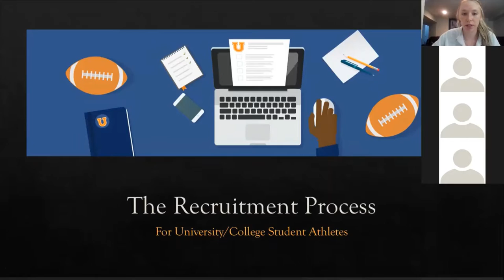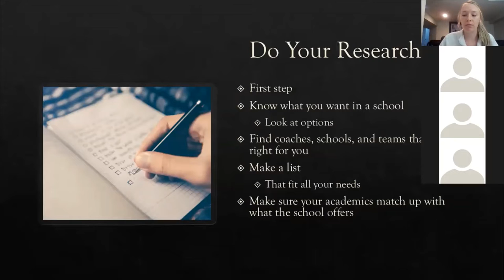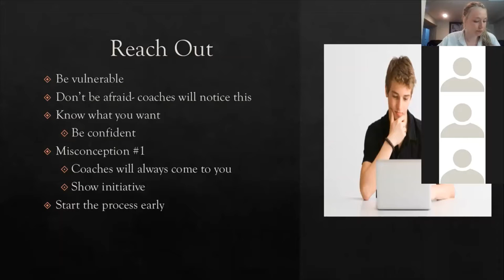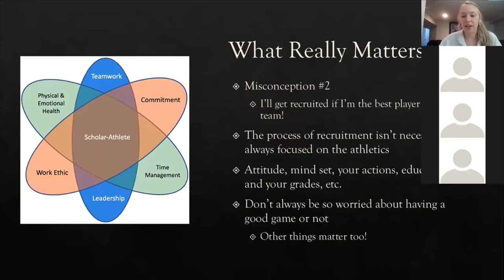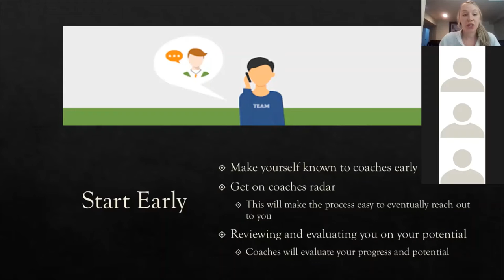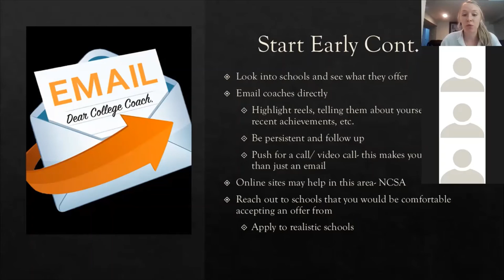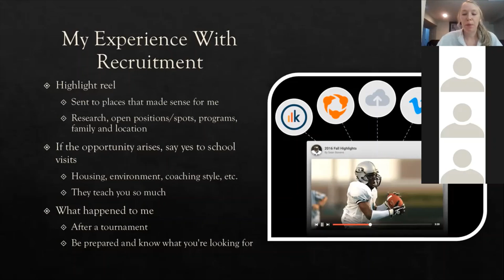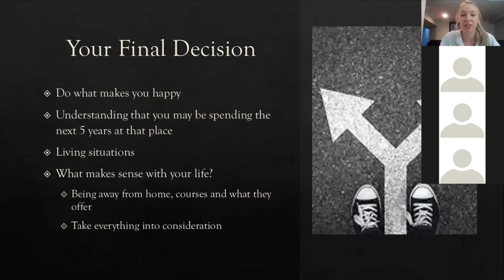Recruitment Process For Student Athletes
Camryn Hildebrand from the Brandon University Women's Volleyball team breaks down and highlights some of the important steps and concepts within the recruitment process for student athletes.